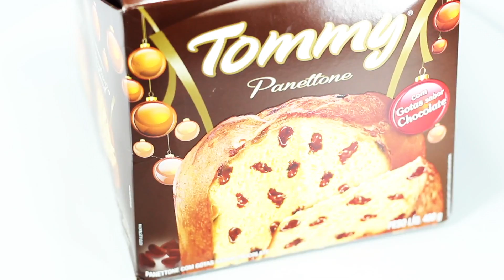Tommy Gotas Sabor Chocolate - Review Chocolate #76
Já experimentou? Deixe sua opinião ou sugira um chocolate para review nos comentários =)